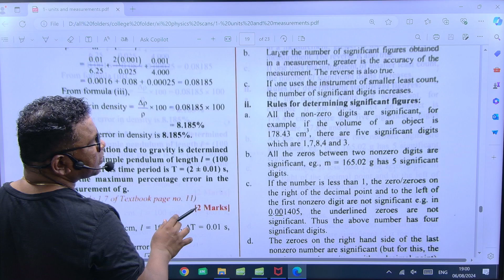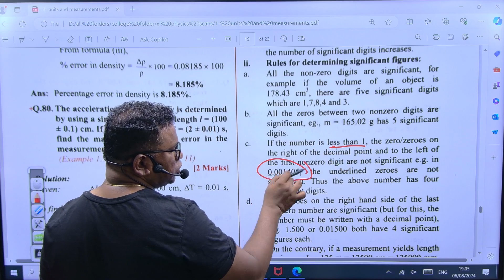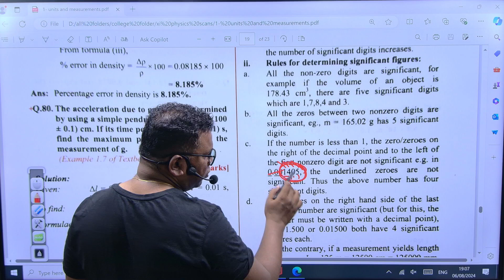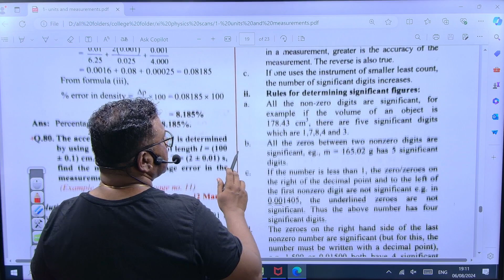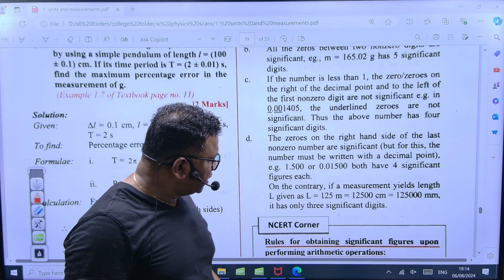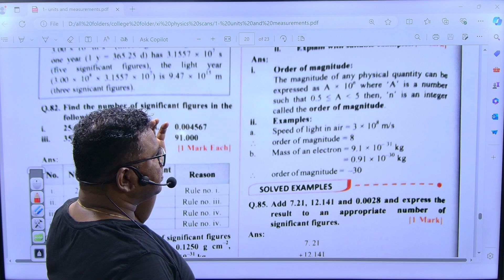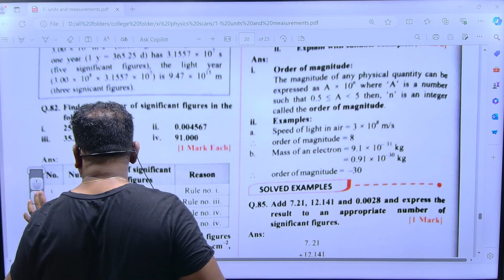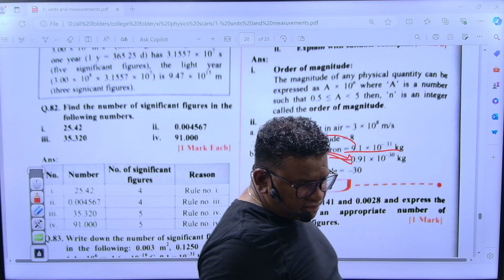UNITS AND MEASUREMENT || LEC 18 || 11TH || PHYSICS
Welcome to Exodus Academy

Exodus the Learning App

Here you will find Complete Guidance for your S.S.C & H.S.C Examination
in Subjects – Physics , Chemistry & Maths

Learn more about Competitive Exams -
IIT | JEE | NEET | MHT-CET | FOUNDATION

Headed By :

Prof. Michael Moses
M.Sc(Master in Science)
M.Ed (Maths and Science)
MScRRA (Clinical Research & Regulatory affairs)
M.C.A (Masters in Computer Application)
M.B.A (Business Operations)
B.Ed (Maths and Science)
SET Qualified
Research Scholar (University of Mumbai)